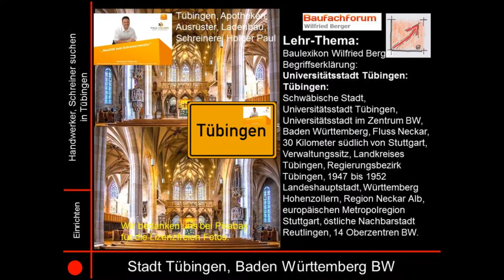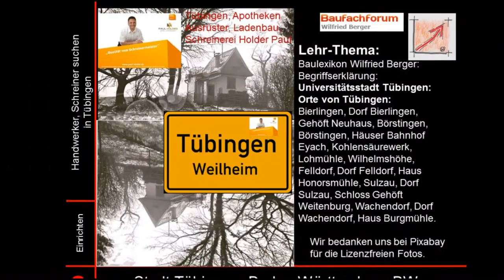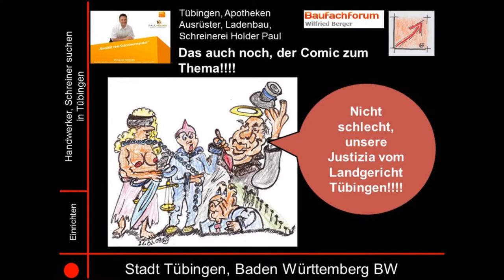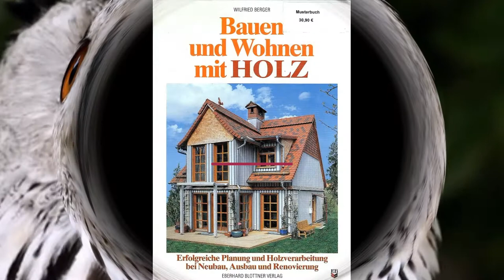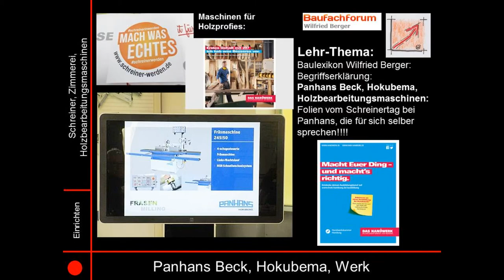20-125-01 Tübingen, Ladenbau, Schreinerei Holder Paul, Baulexikon Wilfried Berger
BauFachForum:
Baulexikon Wilfried Berger:
Tübingen Stadt

aus unserer Rubrik von Städte in Deutschland heute die Beschreibung der Stadt Tübingen. Viel Spaß beim heutigen Thema.

Thema heute:
Nachbargemeinden:

Euer Bauschadensanalytiker
Wilfried Berger

Spannende Links zum Thema:
Verpasst kein spannendes Video vom BauFachForum mehr:
Werdet einfach Follower: